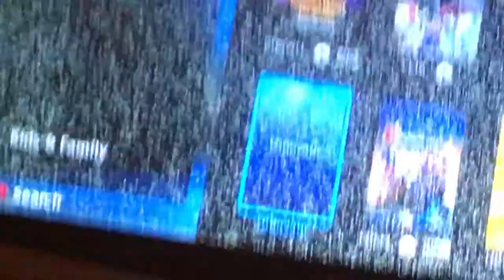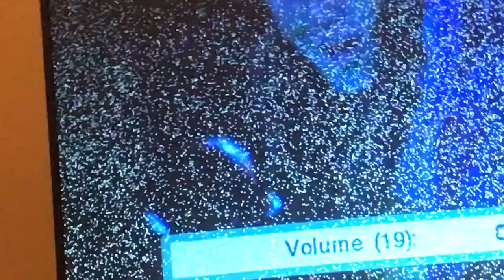Nerf battle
The ultimate nerf battle